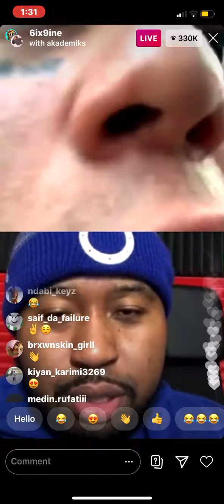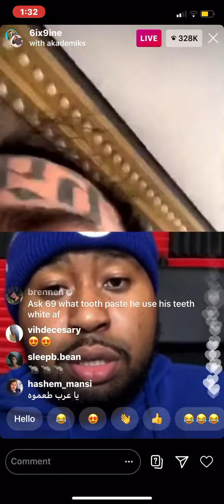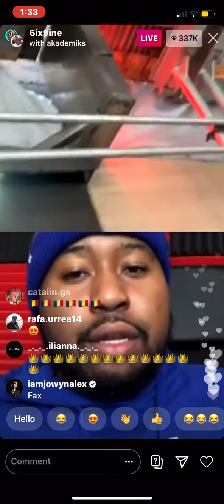6ix9ine: “HipHop HATES Secutiry, But HipHop Loves Nipsey Hussle, XXXTentacion & Pop Smoke”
6ix9ine is off house arrest & shooting a video with Akademiks on IGLive